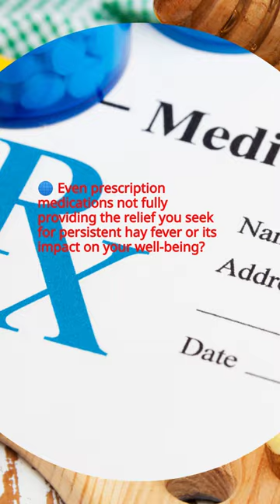Hay fever challenges impacting your day?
Problem: 😩 Dealing with annoying hay fever symptoms? The sneezing, itching, and frustration affecting your daily life?

Agitation: 🌼 Even avoiding outdoor activities not fully preventing or alleviating the discomfort caused by hay fever?

Solution: 🍵 Try Local Honey! Consuming local honey may help build immunity to local pollen and reduce hay fever symptoms.

Action: 🍯

Problem: 😣 Hay fever challenges impacting your day? The ongoing battle with runny nose and itchy eyes, making life less enjoyable?

Agitation: 🤧 Even over-the-counter antihistamines not fully providing the relief you desire for hay fever symptoms?

Solution: 🌿 Use Nasal Saline Rinse! Rinsing your nasal passages with saline solution can help clear allergens and soothe irritation.

Action: 💦

Problem: 😔 Dreaming of a sneeze-free day? The constant struggle with finding effective and natural remedies?

Agitation: 🌐 Even prescription medications not fully providing the relief you seek for persistent hay fever or its impact on your well-being?

Solution: 🌺 Boost Vitamin C Intake! Incorporate foods rich in vitamin C to support your immune system against hay fever triggers.

Action: 🍊